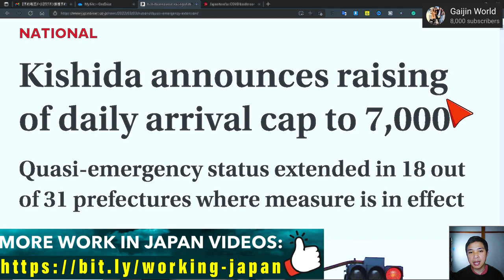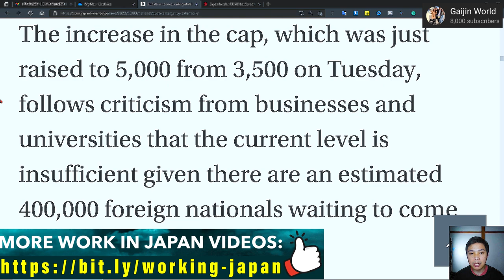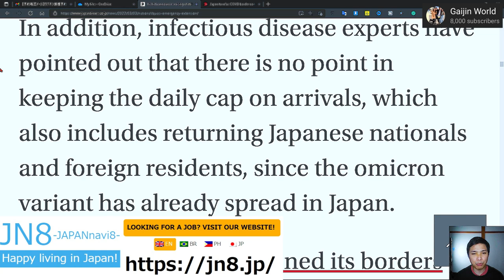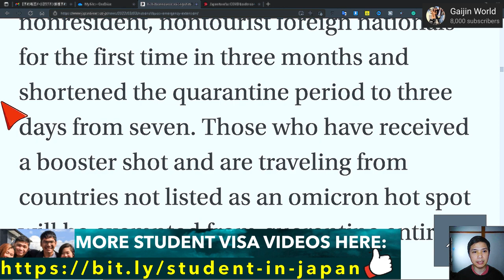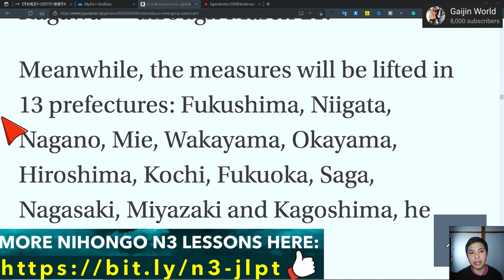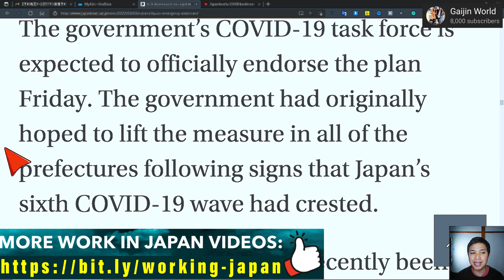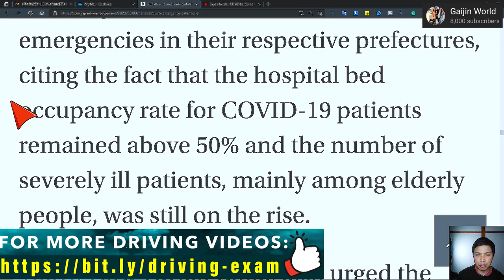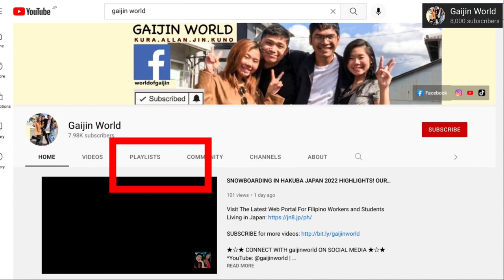JAPAN PM ANNOUNCES RAISING OF DAILY ARRIVAL CAP TO 7,000 PEOPLE, JAPAN TRAVEL BAN NEWS MARCH 4, 2022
Visit The Latest Web Portal For Filipino Workers and Students Living in Japan

Find The Best Places to Stay in Japan!
Choose the desire check-in and check-out dates!
Most Popular and Cheapest Destinations in Japan!
Book Your Stay Here:

Hakone Visit The Latest Web Portal For Filipino Workers and Students Living in Japan

MARCH 4, 2022 JAPAN PM ANNOUNCES RAISING OF DAILY ARRIVAL CAP TO 7,000 PEOPLE, JAPAN TRAVEL BAN NEWS

japan border open,
when can i travel to japan,
when will japan open borders,
can i travel to japan,
japan,
japan border,
traveling to japan,
japan travel ban,
japan travel news,
japan borders open,
japan travel,
japan reopen,
japan entry,
vaccine passport japan,
japan travel update news,
japan travel update,
when can i go to japan,
japan border entry,
japan student visa,
japan visa,
when japan travel,
japan vaccine rate,
japan travel ban update,
japan travel update 2022